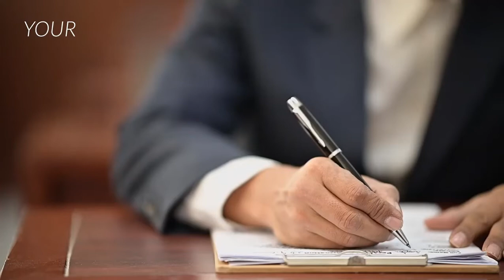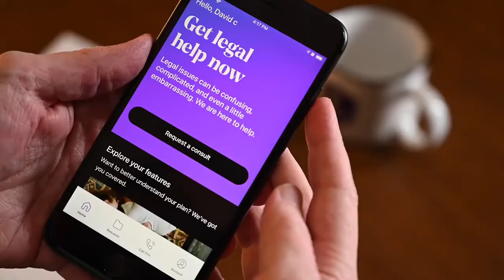How PPLSI Protects Your Legal Rights: What You Need to Know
With our Gun Owners Supplement, get legal advice from a knowledgeable lawyer on a wide variety of gun-related questions such as an accidental discharge or how to set up a gun trust.
As the disruptive innovator of the legal services industry, we've made access to the legal system simpler and easier with our mobile app. So, wherever you have access to your phone, you will have access to your law firm. Our subscription-based model makes accessing high-quality legal counsel more affordable for you and your family.

About PPLSI:

PPLSI has been one of the nation's leading providers of legal safeguards for individuals, families and small businesses since 1972. We offer equal access to equal justice by providing people with the ability to obtain affordable legal coverage. From trivial to traumatic, our provider attorneys are here to advise you on any legal matter.

Our LegalShield plans cover more than 1.75 million families across North America. More than 40,000 companies offer our plans to their employees as a voluntary benefit, and over 100,000 small businesses utilize one of our small business plans. Our IDShield plans are one of the industry’s most affordable, comprehensive plans, which cover you, your spouse, and up to 8 dependent children under the age of 18. Worry less and live more.